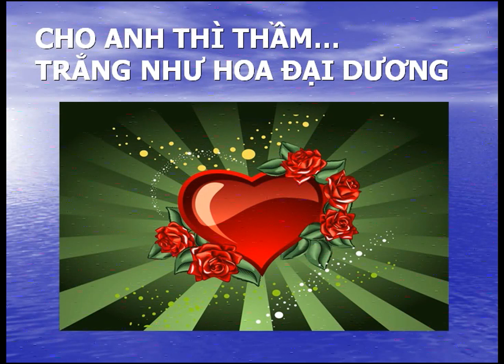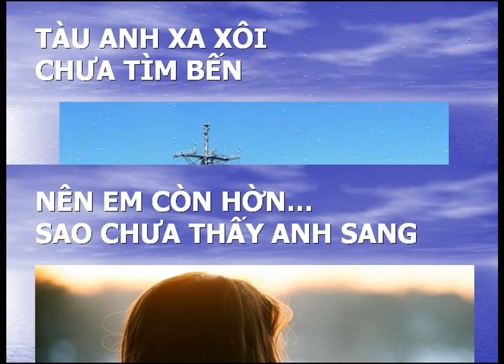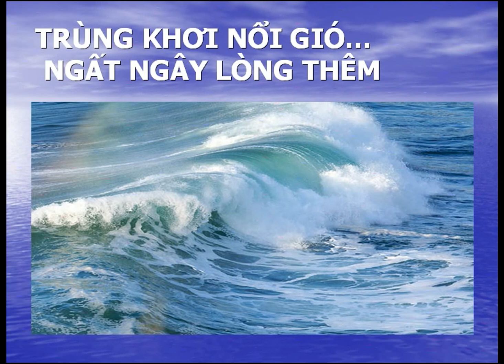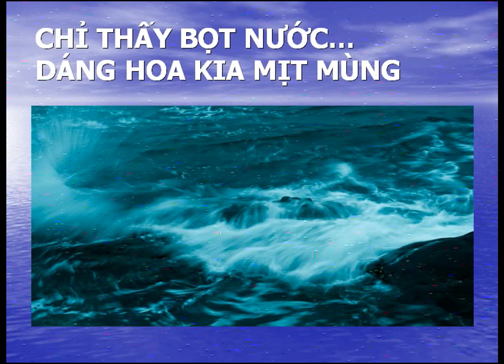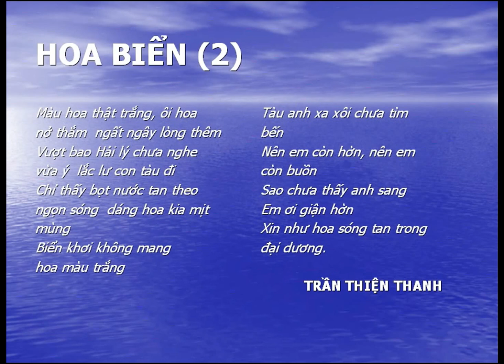HOA BIỂN -Nhật Trường Trần Thiện Thanh sáng tác & trình bày -NDD